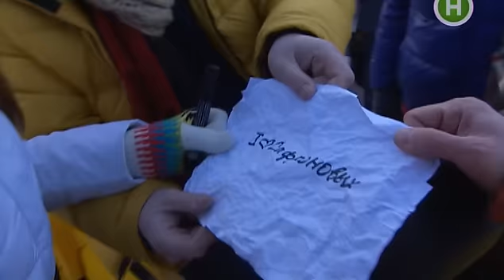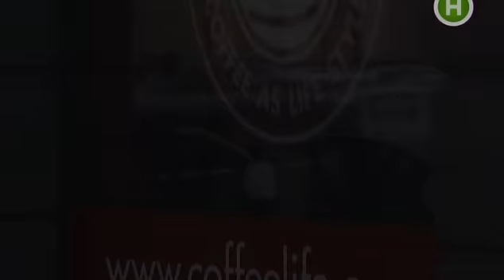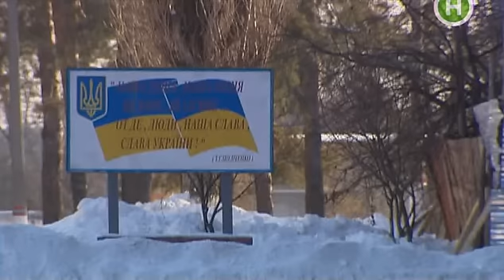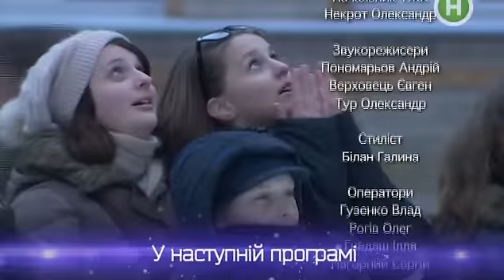Украина Чудес 08. Харьков